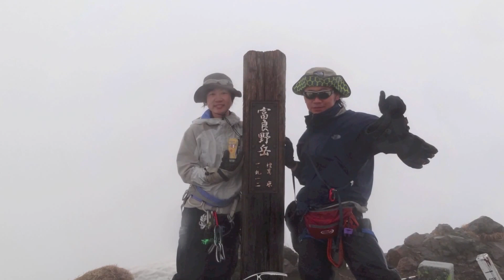120429-富良野岳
雪がいい気に少なくなり北尾根はあきらめノーマルから歩く．FFWで天気が悪いがちょっと滑れてよかった．最後は雨に打たれてずぶ濡れ．